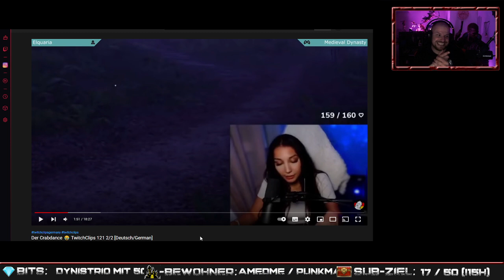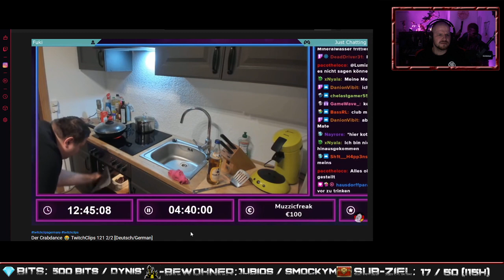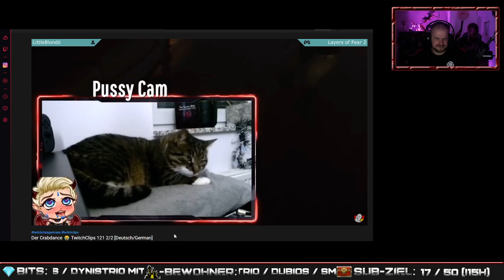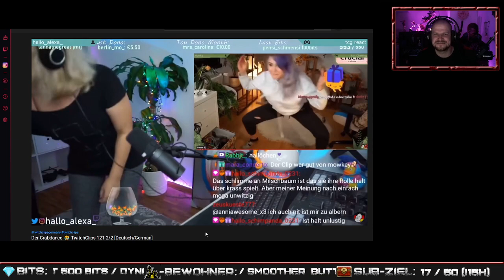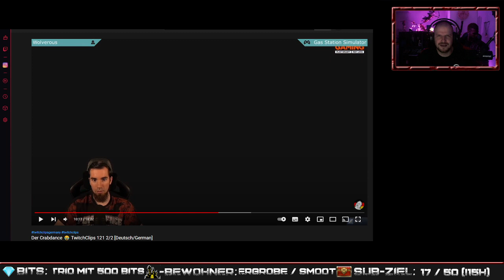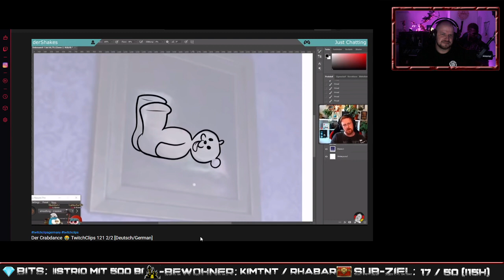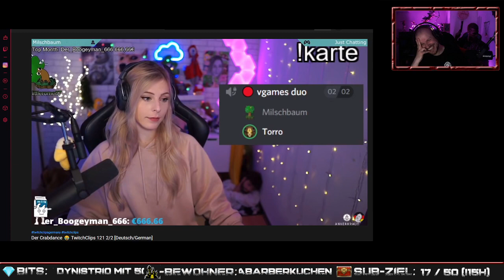Akireal Reagiert 👀 TwitchClipsGermany #121 2/2 [Deutsch/German]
Akireal reagiert auf die besten Clips der Woche von TwitchClipsGermany.